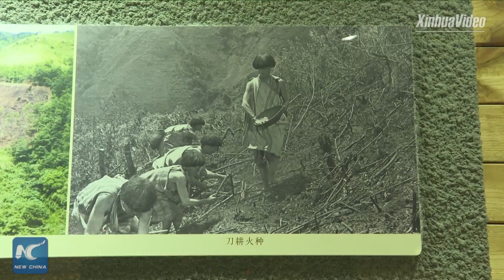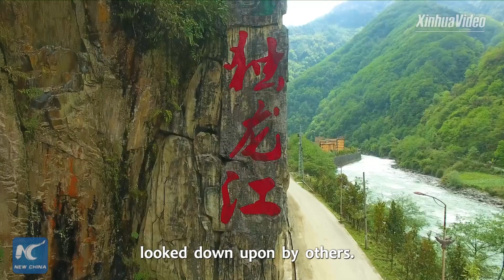Remote ethnic group rises above poverty in Yunnan, China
"It's a life that we dared not dream of in the past." China's Dulong ethnic group, living in mountains once cut off by snow for half a year, has now risen above poverty.